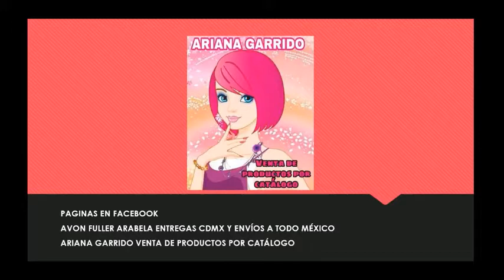Catálogo Jafra México 2017 sin voz